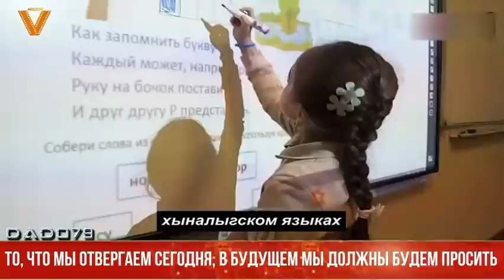То, что мы отвергаем сегодня, в будущем мы должны будем просить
Youtube-канал VMedia продолжает реализацию проекта, направленного на информационно-просветительскую поддержку армянской общественности.

Так, в очередном фильме рассказывается, почему слова первого президента Армении Левона Тер-Петросяна, сказанные им незадолго до отстранения от власти, являются для армянской нации пророческими.

«Действительно, когда образованные люди оттесняются в сторону, а ход истории начинают определять полуграмотные полевые командиры, бандиты, это может привести только к войне и трагедии для поверивших им. Главный их инструмент - фейки, которые создают почву для националистических настроений и экспансионистских устремлений. Армянский народ десятками лет опутывался различными фейками, изобретенными неграмотными политиками, историками и журналистами. Поэтому был начат этот проект. Мы пытаемся вскрыть все эти вековые, плотно переплетенные друг с другом пласты неправды и мифотворчества для того, чтобы стало понятно, какую высокую цену за них приходится платить народам Южного Кавказа», - говорят авторы канала VMedia.

Так, в новом видео канала речь идет о том, что у официального Еревана нет никаких оснований для требования «особого статуса «Нагорного Карабаха». Авторы фильма подчеркивают, что автономии «Нагорный Карабах», придуманной Сталиным в 1923 году, уже нет, и задают своим зрителям логичные вопросы: «Почему армяне, проживающие в Азербайджане, должны быть таким образом выделены среди других народов этой многонациональной страны? И как армянские политики и военные, санкционировавшие удары по азербайджанским городам, могут еще требовать какого-то особого статуса?!»